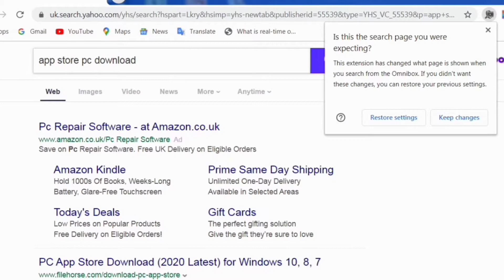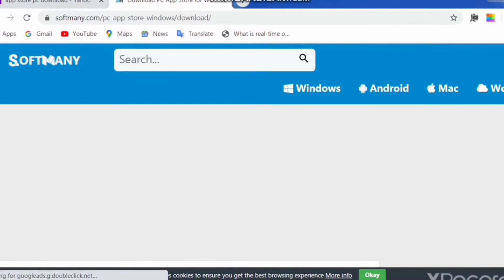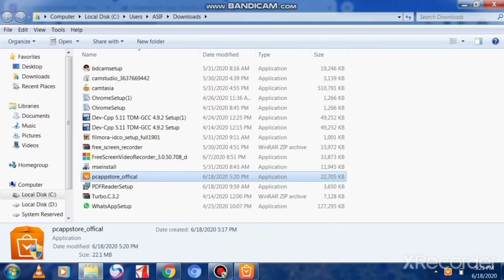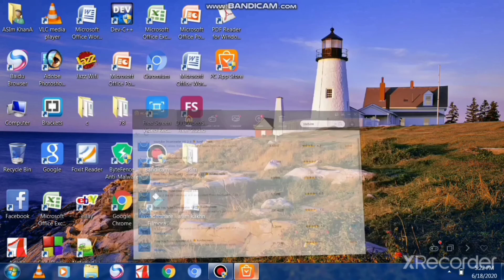how to download and install Playstore for pc || how to download and install Appstore for on desktop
in this video i tell you how you download google play store on pc .
you can download your faveourite games and apps.
topic:
How to install Google Play Store App on PC or Laptop || Download Play Store Apps on PC

thanks for whatching.

ASIM KHANA